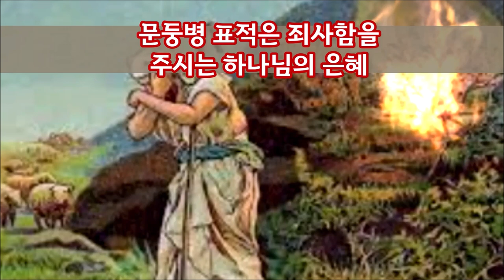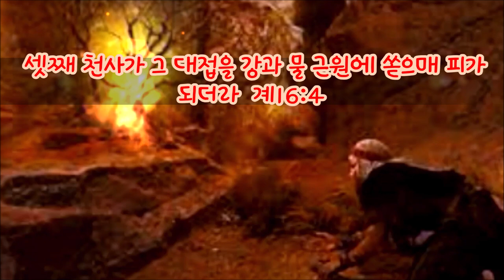지팡이니이다(출4:1-9)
광야생활 40년동안 구부러진 지팡이와 거친 손으로 하나님앞에 서게 된 모세
하나님은 구부러지고 휜 지팡이같은 모세에게 하나님의 능력을 더하셔서 애굽왕 바로앞에 서게 하셨습니다.